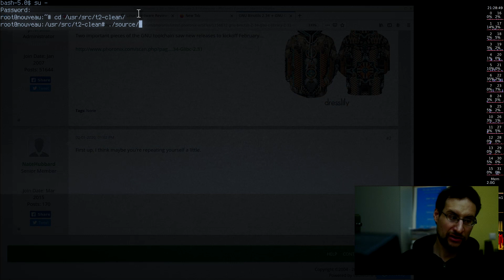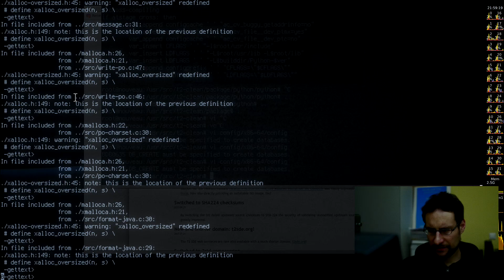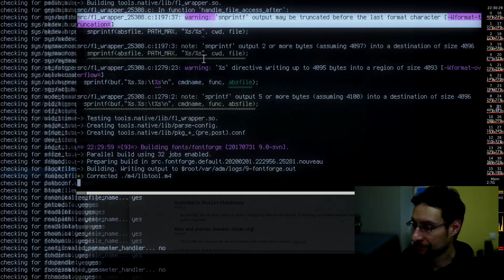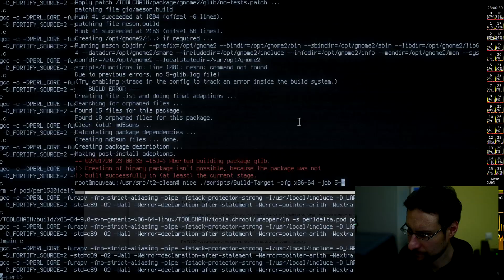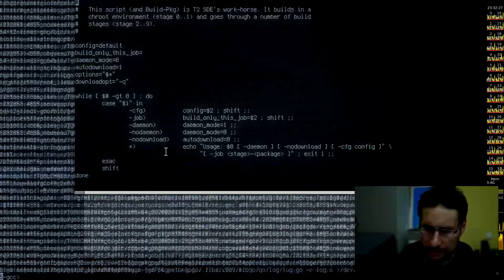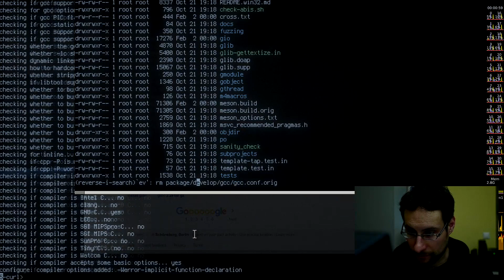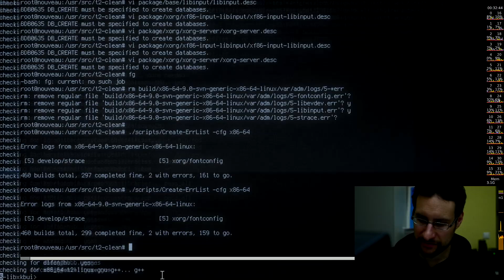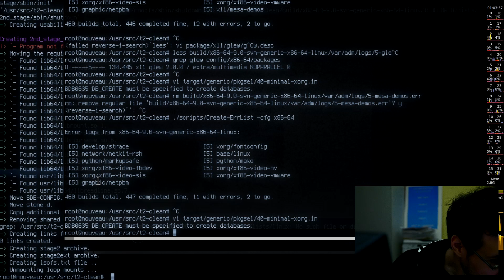New glibc & binutils versions: Let's build the most up-to-date Linux, what could possibly go wrong?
Let’s do some live “GeniusBar” t2 Linux support and fix some issues and updates for you to play along at home! Ad: virtualization books & more @Amazon